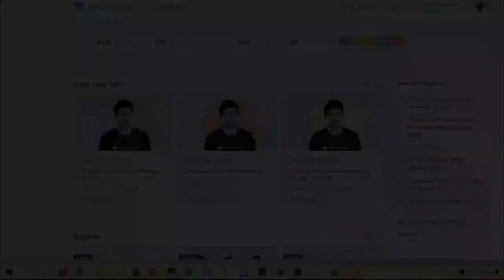Do Something for Yourself | खुद कुछ करना सीखो | Student Motivation | Virendra Singh